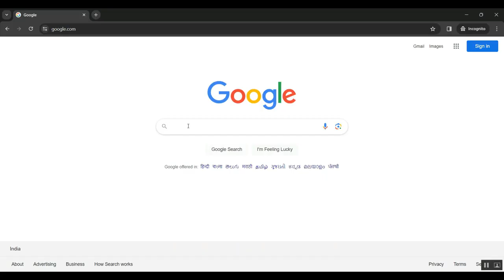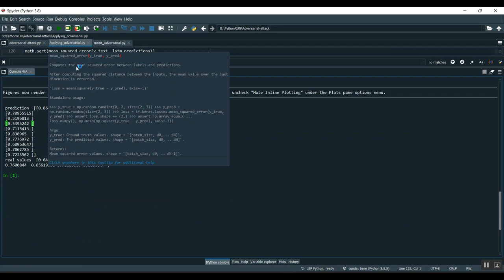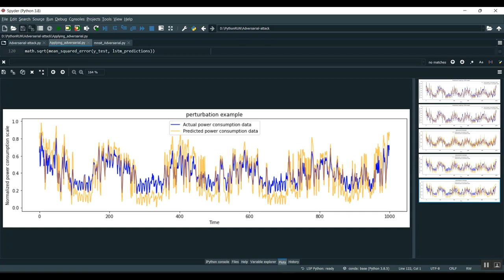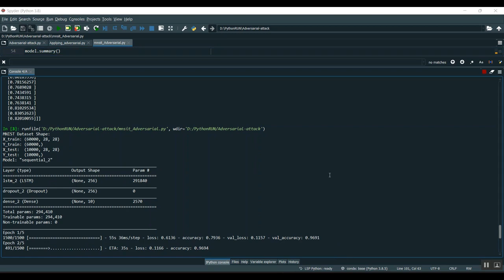Deep AI Powered Cyber Threat Analysis in IIoT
IEEE PROJECTS 2024 TITLE LIST

* Complete Source Code
* Complete Documentation
* Complete Presentation Slides
* Flow Diagram
* Database File or Dataset
* Screenshots
* Execution Procedure
* Video Tutorials
* Supporting Softwares

Support Specialization
* 24/7 Support
* Ticketing System
* Voice Conference
* Video On Demand
* Remote Connectivity
* Document Customization